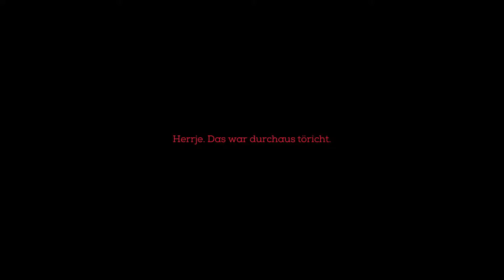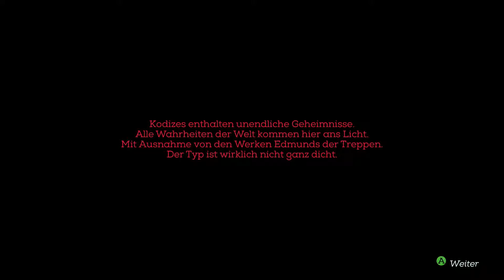Let´s Play Necropolis Ep 5: "Der Tag an dem ein Held starb...."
Let´s Play Necropolis.
In der heutigen Episode von meinem Let´s play Necropolis erwartet euch ein trauriges Ereigniss aber nicht weinen meine Freunde denn jedes ende bringt auch ein neuen anfang mit sich=)
Wenn ihr die Entwickler unterstützen wollt hier der Link =3